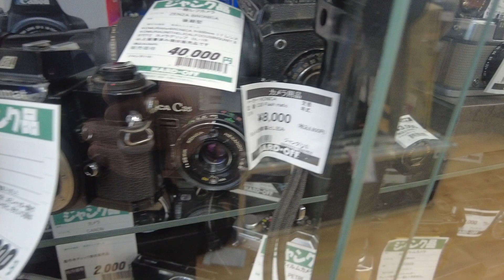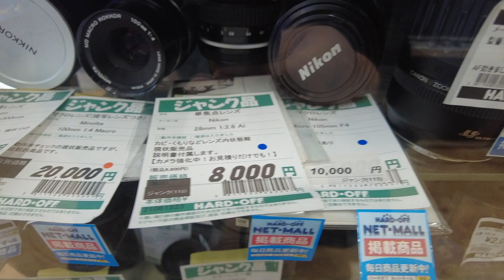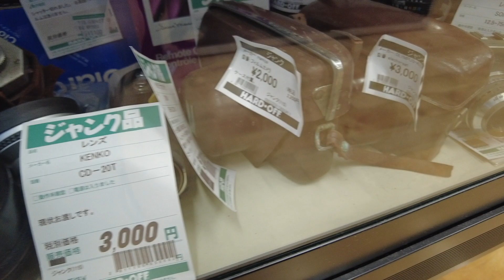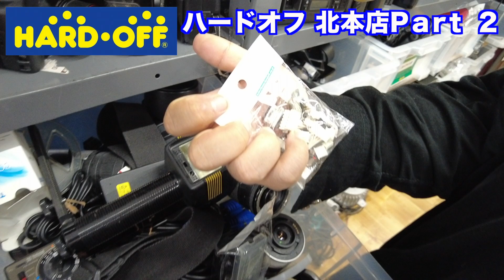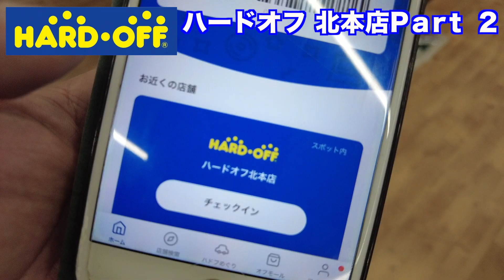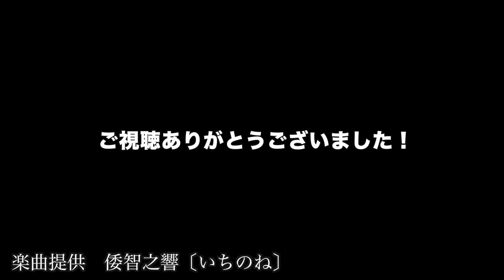【お宝カメラ探し】ハードオフ北本店に行ってきました Part 2【ジャンクカメラ】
【お宝カメラ探し】ハードオフ 北本店に行ってきました Part 2【ジャンクカメラ】

今年もまた、中古カメラ、中古レンズお宝探し【ジャンクカメラ漁り】動画をご覧ください！